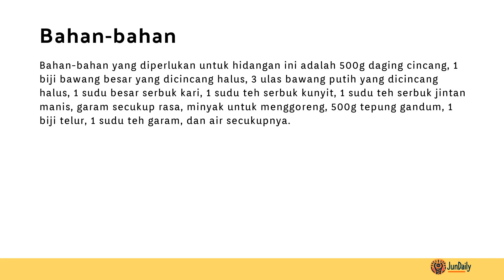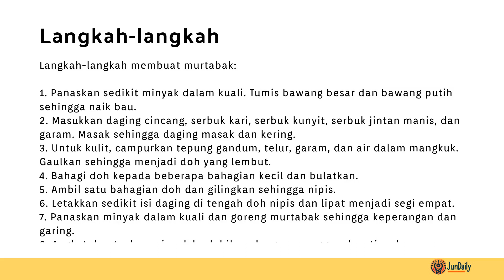Murtabak Resipi (Cara Mudah)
Dapatkan resipi mudah dan terperinci untuk membuat murtabak yang lezat dan memuaskan. Tambahkan bahan-bahan yang mudah didapati dan ikuti langkah-langkah yang jelas untuk mencipta hidangan yang sempurna. For more recipes and modern malay articles,